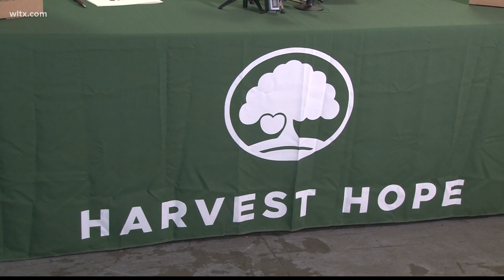Food assistance is coming to South Carolina veterans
Harvest Hope is teaming up with the SC  Department of Veterans affairs to provide food assistance for veterans.